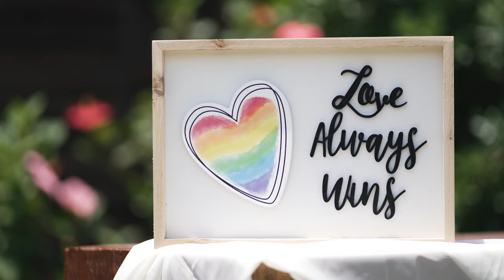Sarah and Katlyn - Our Wedding Video - SNEAK PEEK! 5.5.2023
On May 5th, 2023, Sarah and Katlyn became one! The ceremony and reception took place at The Florida Rustic Barn in Plant City Florida.The couple were surrounded by their friends and family.

We can't wait to share this incredible video, coming this week!

Camera Settings:
- S-LOG3 + S-Gamut3.Cine

Here at TVP, we are incredibly proud of our QUICK TURNAROUND TIME with digitally delivering our wedding clients SNEAK PEEKS within 24 hours and their fully custom HIGHLIGHT VIDEOS within 3-5 business days after their event date!!  Allowing them to RELIVE and SHARE their special day with all of their family and friends!!